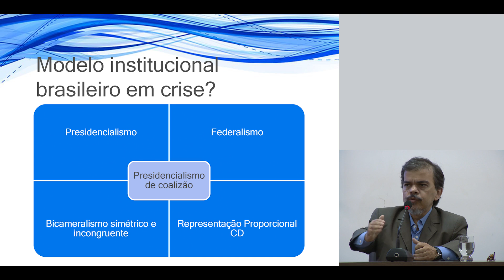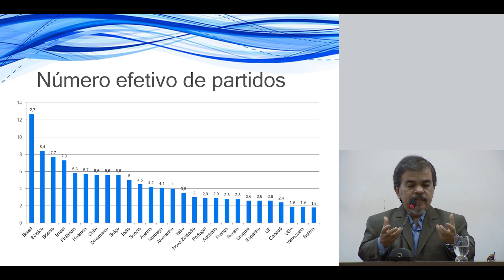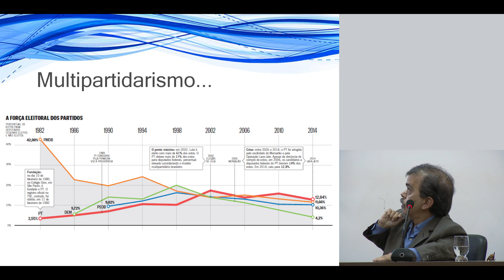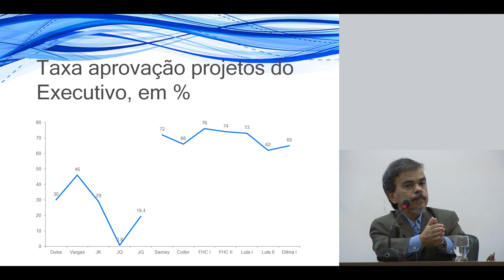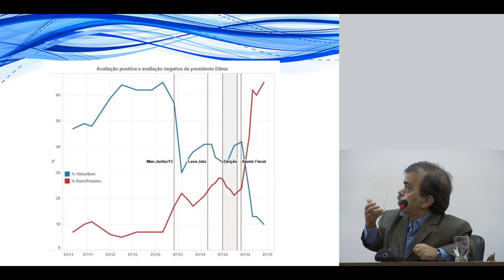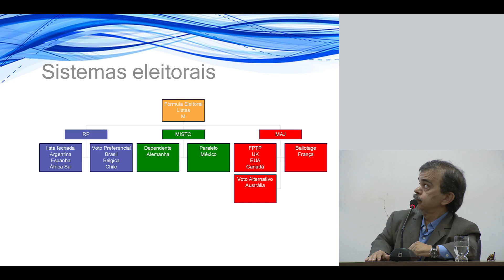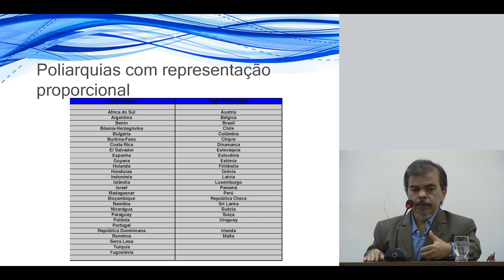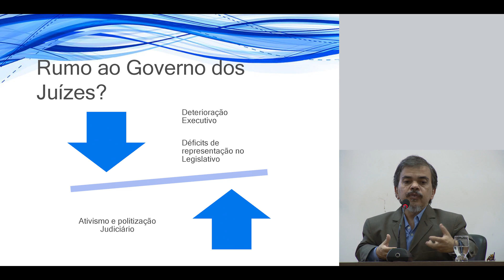André Marenco - Para além da engenharia institucional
ciclo de Seminários apresenta "Para além da engenharia institucional: consequências políticas das reformas eleitorais no Brasil."
Palestra proferida por André Marenco dos Santos, em 28 de abril de 2017, na Universidade Estadual do Ceará.
Evento promovido pelo programa de Políticas Públicas da UECE